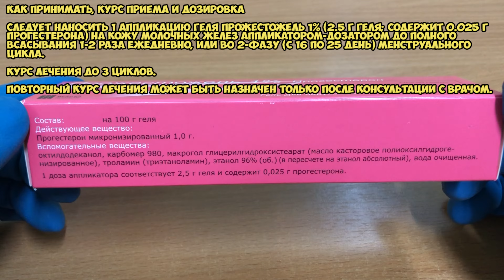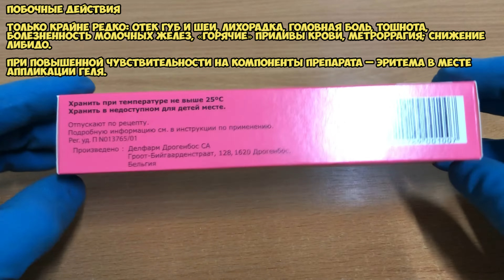Прожестожель гель инструкция по применению препарата: Показания, как применять, обзор препарата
Дисклеймер: это видео и комментарии носят исключительно информационный характер! Это не медицинский совет! Если вам нужна медицинская консультация, всегда обращайтесь к своему лечащему врачу. Показания:
- Мастодиния.
- Диффузная фиброзно-кистозная мастопатия.

О чём видео:
0:00 Показания
0:08 Как принимать, курс приема и дозировка
0:31 Противопоказания
0:51 Применение при беременности и кормлении грудью
1:09 Специальные указания
1:32 Побочные действия
1:50 Условия хранения и срок годности